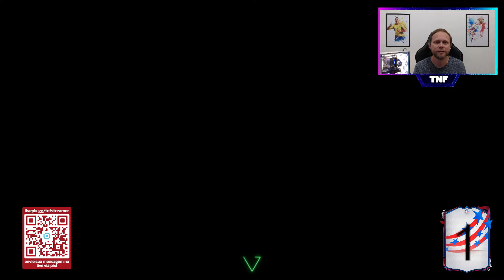ABRIMOS OS PACKS DA COPINHA E TOMAMOS UM BAIT